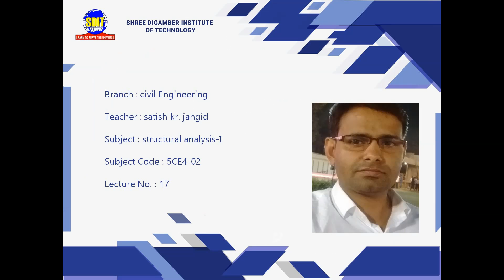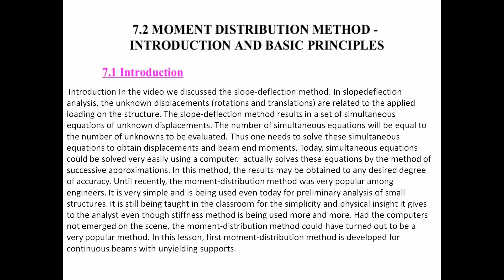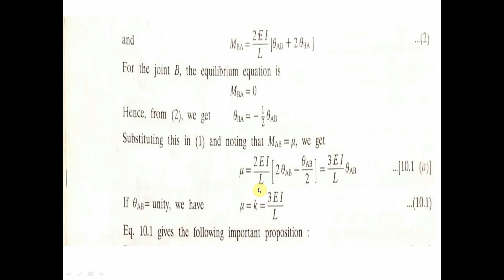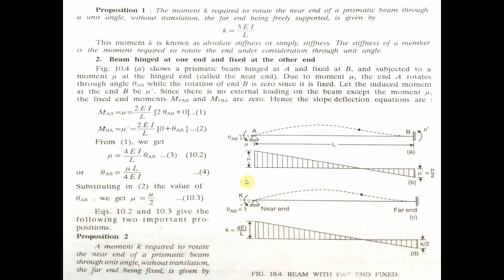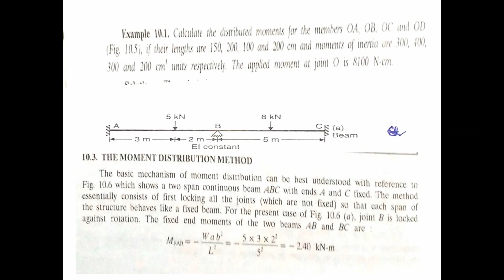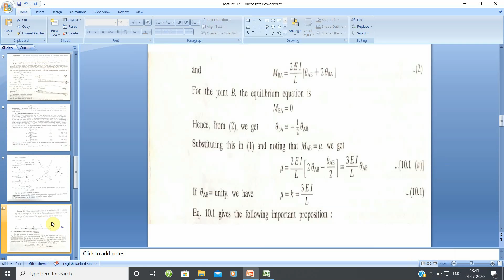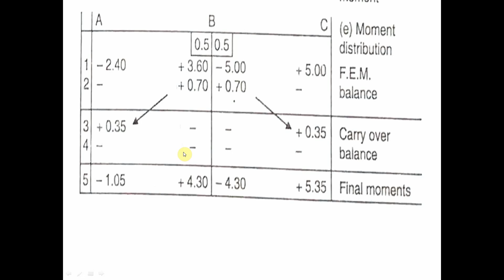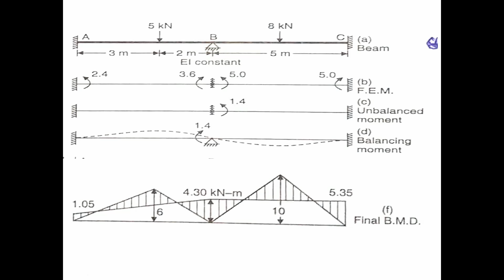L-16_Moment distribution method_Part-1_Structural Analysis-I